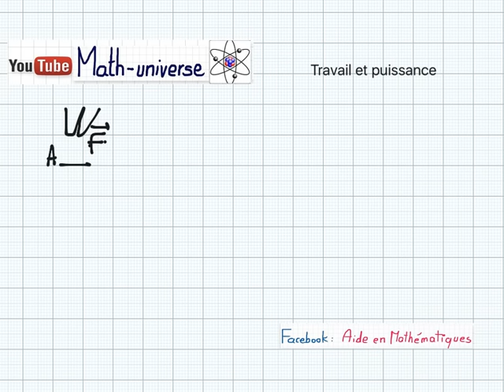Travail d'une force , energie , puissance d'une force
travail d'une force , puissance d'une force physiques deuxième année,2ieme année science Tunisie ,
Owner : Mme Zohra Gaddes

تبدلت الدنيا و تبدلو الأيام

عام إلي هبطت الفيديو هاذي  العباد تستنفع و تسمع و تضحك على خاطر استاذة عاطية ماعندها  ... كانو تلامذة كاسحين شخصيتهم ثابتة
و- ليوم
ناس توصل تكتب كمنتارات جارحة  على خاطر البروفة تنبز ؟  تنبز  تكرهك هي ؟  ميش متربية  هي ؟  عندها بونتو بحد البروفة ؟ هي مجرد   شخصية متع انسان  يخدم اب ضمير برشة

حاسبتكم كي ولادها

يعلم ربي قداش تعبت علفيديوات

ياخي أمك ماتسبكش ساعات ؟

ناس قد ولادها توصل تكتبلها كلام جارح على خاطر تقري فيهم مجاناً و هي مريضة تقرا فيه و تبكي

ألا حسبها الله و نعم الوكيل